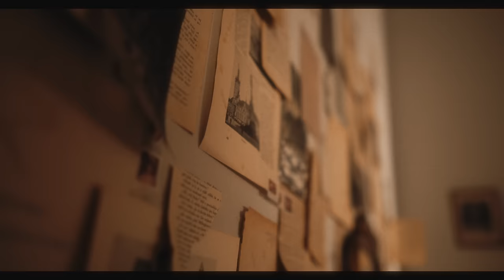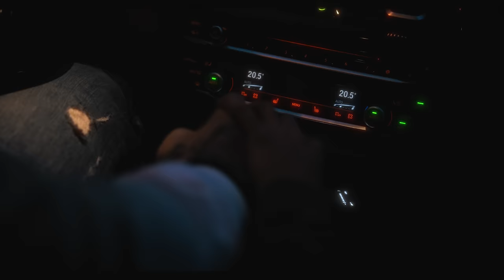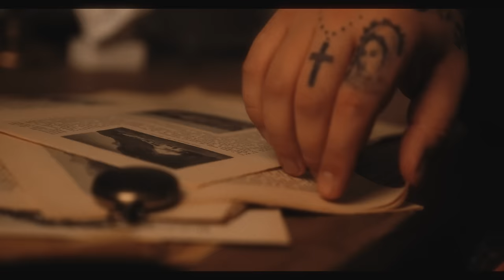Jaroslav Oláh ft. Refew - Hlavolam (prod. Kenny Rough & Robin Mood) OFFICIAL VIDEO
Music video by Jaroslav Oláh featuring Refew performing Hlavolam. Produced by Kenny Rough & Robin Mood. (c) + (p) 2023 Blakkwood Records s.r.o., distributed by Universal Music.